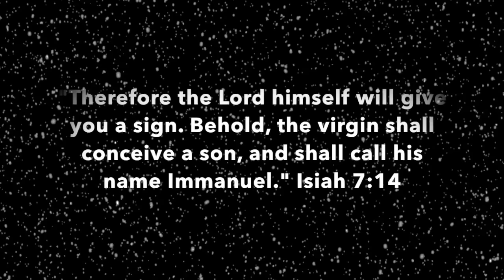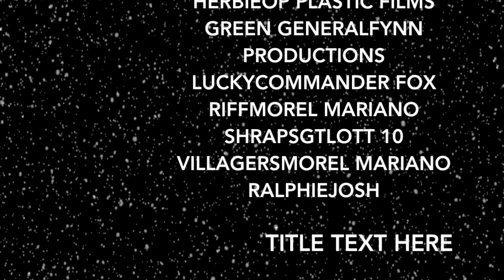Army Men: Plastic Platoon Episode 5 "Operation Christmas Tree"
Last We saw the Plastic Platoon, Bullseye had just escaped. Will the Plastic Platoon be able to finally capture him, or will a winter storm put a dent in their plans?

All of the effects and music were taken form production crate. Clink this link to sign up for all the cool stuff they have.

A really big thank you to all of the voice actors who helped out with this video! It would not have been possible without you. The credits got messed up at the end, but all of the voice actors names are down below.

We are almost at 10,000 subscribers, thank you all for the support!

God Bless!